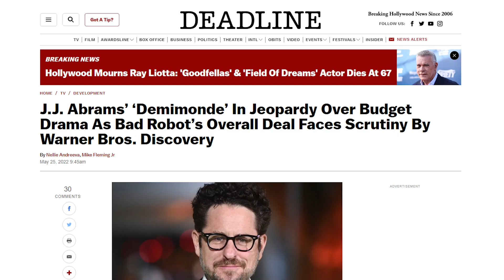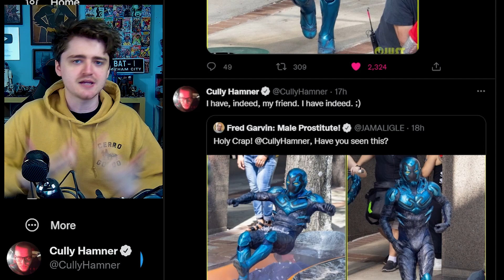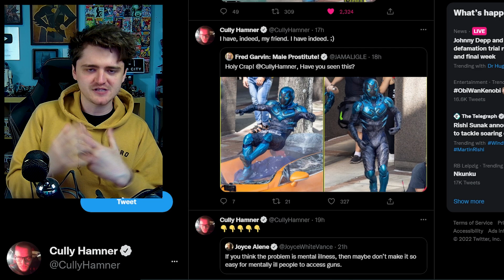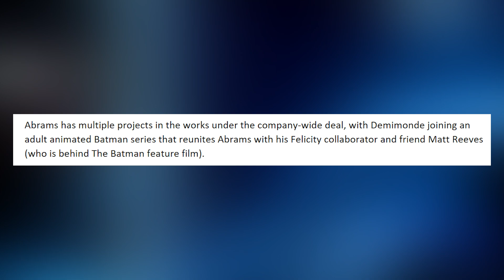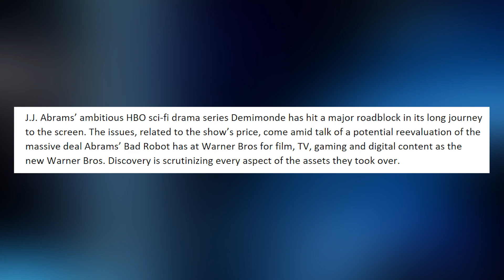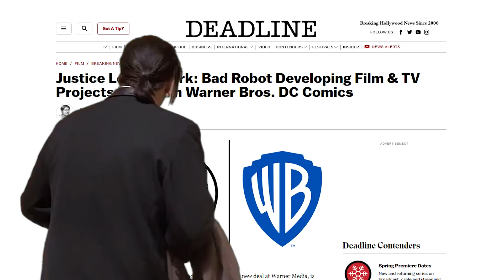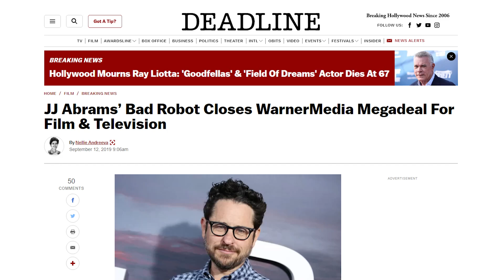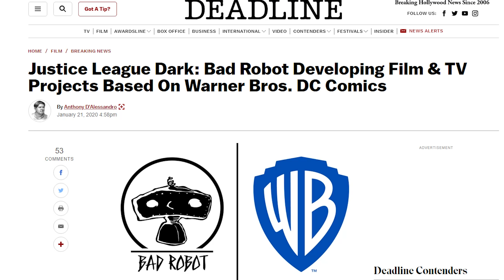BLUE BEETLE Movie Suit Revealed & WB Reportedly Frustrated With JJ Abrams Explained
BLUE BEETLE Movie Suit Revealed & WB Reportedly Frustrated With JJ Abrams Explained - We have a look at the Blue Beetle Movie suit from blue beetle set photos for the upcoming DCEU Movie. Xolo Marieduena is playing Jamie Reyes the Blue Beetle. We also discuss JJ Abrams and the Bad Robot Productions deal with Warner Brothers Discovery and the reported lack of shows and movies produced this far into the deal

Constantine the series blends urban action, body horror, and the supernatural on the streets of modern-day London. It follows a young man whose entire world is upended when a chance encounter with a young girl pulls him into the dark and treacherous world of the occult

Blue Beetle post @CullyHamner
Blue Beetle concept art @Datrinti
Superman concept in thumbnail @bosslogic

VIDEO Chapters:
0:00 - 6:34 - Blue Beetle Suit
6:34 - 16:55 - JJ Abrams/WB Discovery Deal

Music in video: @SmartSheepArt